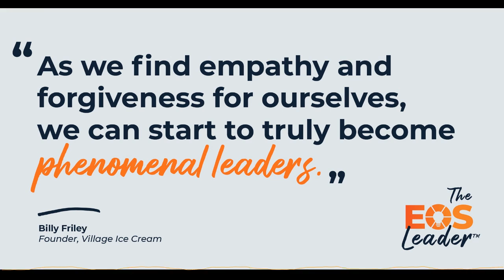The EOS Leader™ Podcast | "Become Phenomenal Leaders" - Billy Friley, founder of Village Ice Cream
Get a peek into Episode 12 of the EOS Leader podcast. Listen to this episode's guest, Billy Friley, founder of Village Ice Cream, teach us how a healthy team can make or break your business.

This snippet is from:
EP12: Billy Friley | Use Your Leadership Powers Well